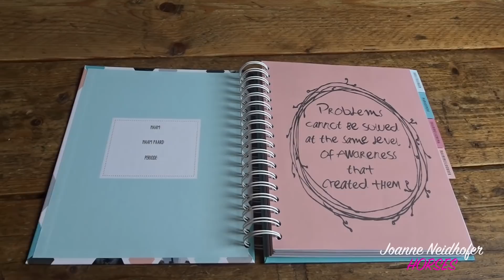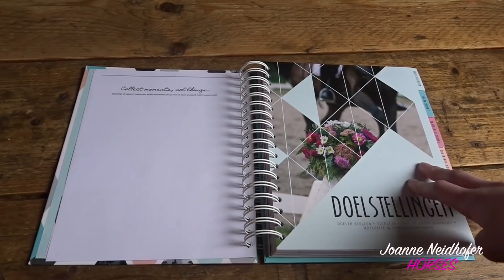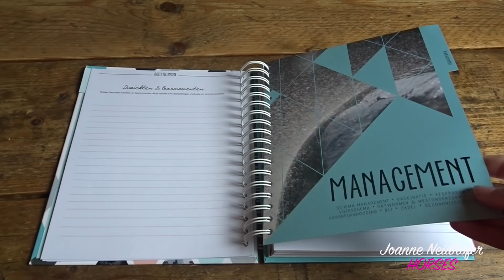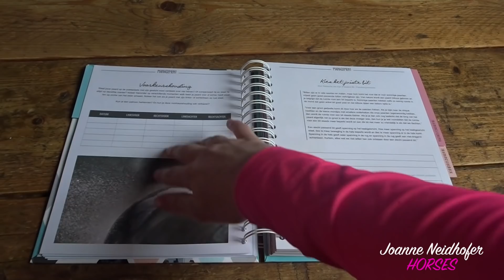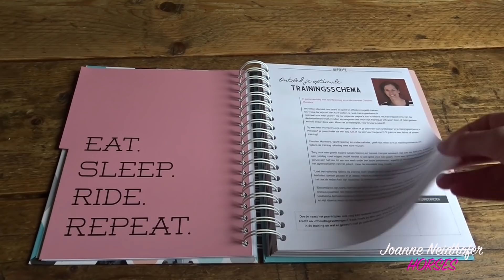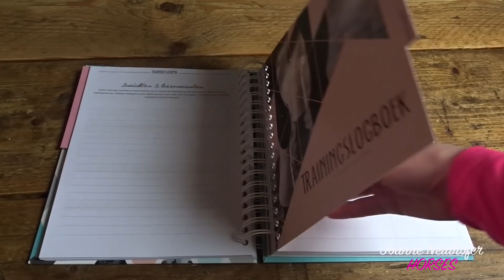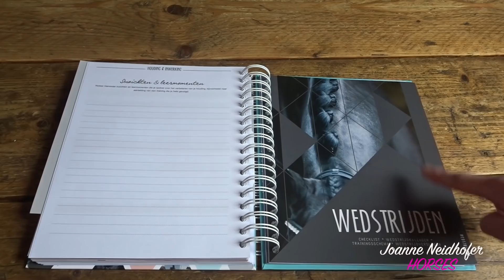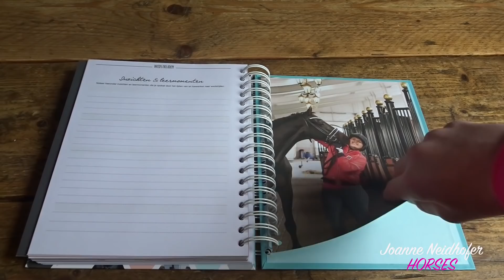Inspiratieboek van DRESSAGEPRO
Een tijd geleden had ik dit super toffe boek van Conny gekregen! Conny is de naam achter DressagePro en is op dit moment bezig met een super toffe nieuwe accommodatie!

Ik ben Joanne Neidhofer (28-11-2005) en ben 13 jaar oud, en heb 2 eigen pony's genaamd Belcampo's Charmeur & Pearcy's Popeye.
Charmeur is een 7 jarige New-forest ruin van 145 dus een D pony , met hem start in M2 maar we mogen inmiddels alweer Z starten
Popeye is een 8 jarige Duitse rijpony ruin en meet 147 dus ook een D pony en met hem start ik Z2 dressuur

ik hoop dat jullie met plezier naar mijn video's zullen kijken, en mochten jullie nou vragen hebben kunnen jullie mij bereiken op

Liefs Joanne, Popeye en Charmeur 💕